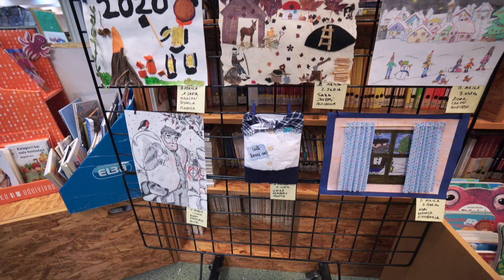GANONETAKO IPUIN ETA KRISMA LEHIAKETAREN SARI BANAKETA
Hemen ditugu aurtengo irabazleak, txikiak baina oso artista handiak , Zorionak!

Zorionak a estas y estos artistas!